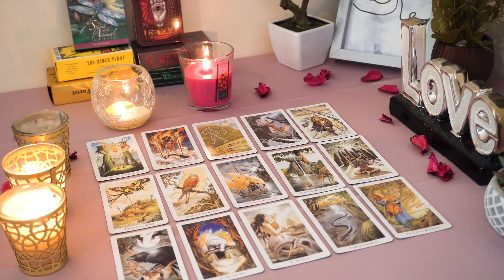SCORPIO💘 Their Tower Moment. They Will be Taking Action Towards You. Scorpio Tarot Love Reading